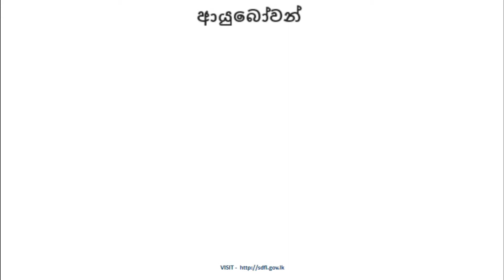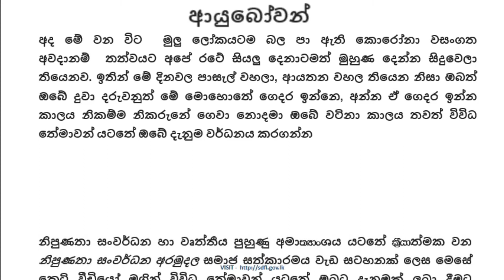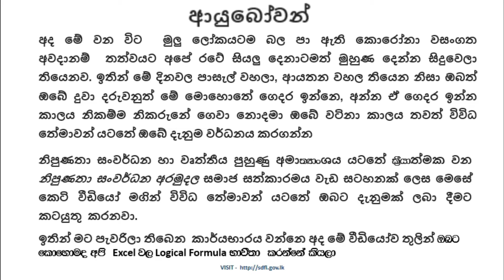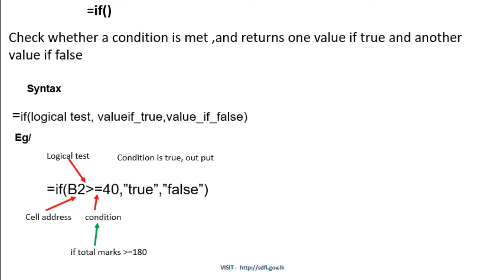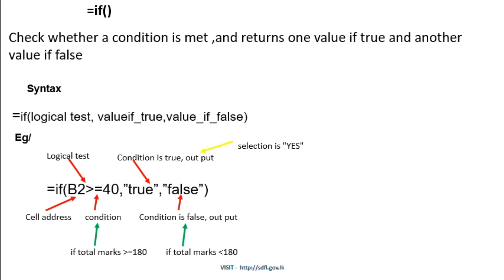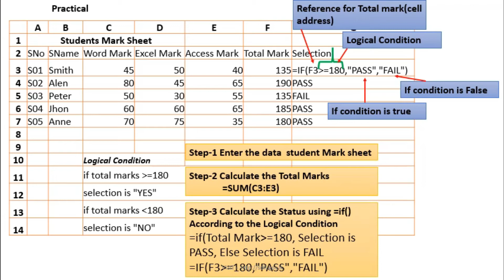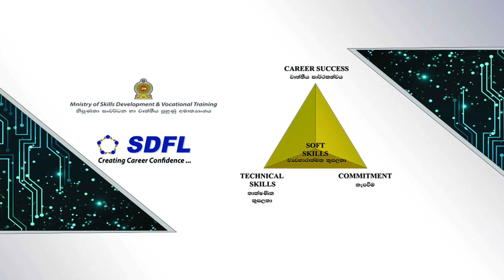Excel Logical Fomula